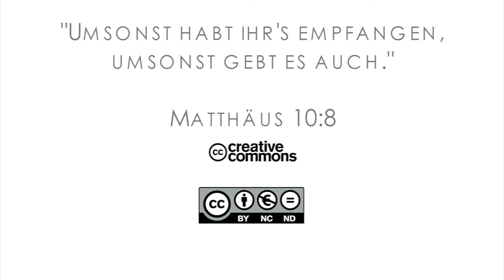15Q03 / 13-02 Missionare in der Bibel